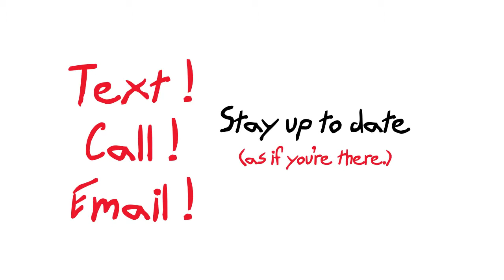CaMon for the Family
Review of the motor that overflows with fun and exciting entertainment!
We have to show you the best scenes.
All such scene that was the highest number of sexy views.